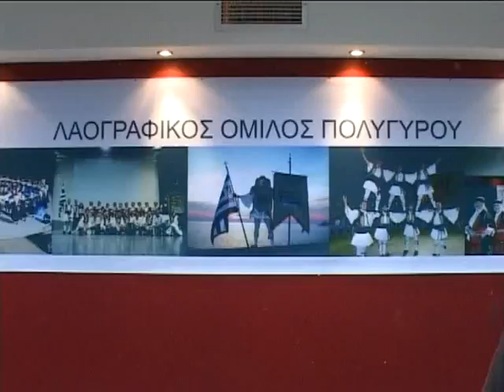Laografikos Omilos Poligiros einai i zoi ena Masali DanceSection).flv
Το Χορευτικό   μέρος της χριστουγγενιάτικης εκδήλωσης του Λαογραφικού Όμιλου Πολυγύρου "Ειναι ή ζωή ένα Μασάλι"που παρουσιάστηκε στο Δημοτικό Θέατρο Πολυγύρου Χαλκιδικής στις 18/12/2011

Αποποίηση:
 Το μουσικό κομμάτι «Μπρατσέρα» που άκουγεται στην εισαγωγή δεν προορίζεται για παραβίαση πνευματικών δικαιωμάτων.Το ακουστικό περιεχόμενο δεν ανήκει σε εμάς,είναι παραδοσιακό, δεν έχουμε κέρδος από αυτό το βίντεο,ως όμιλος παραδοσιακών χορών μη κερδοσκοπικού χαρακτήρα(Λαογραφικός Όμιλος Πολυγύρου), δεν είμαστε κύριοι  πνευματικών δικαιωμάτων , είναι από το διαδίκτυο.Αυτό είναι καθαρά για μουσική επένδυση της εισαγωγής του Video της θεατρικής παράστασης του Λαογραφικού Όμιλου Πολυγύρου «Είναι η ζωή ένα Μασσάλι»